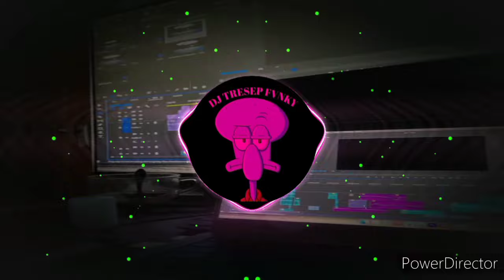DJ RA BAKAL TAK BALENI TRESNO KU SENG KOYO WINGGI II DJ DALANE GUSTI VIRAL TIKTOK TERBARU NIE ‼️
⏯️Jangan lupa nyalakan tand,a loncengnya supaya tidak ketinggalan
⏯️konten ini hanya reaplud jika pem
ilik lagu keberatan bisa hubungi saya
⏯️dan saya sangat menghargai karya orang lain

 !!    WARNING !!!
      semua musik yang ada di channel ini di miliki oleh para pemiliknya yang saya hormati ,saya tidak mengklaim musik Mereka sebagia musik saya , semua vidio dan foto di dalam Chanel ini hanya sebatas visualisasi

Re mixer

Nagih Funky FT @DJ APAKS

    • Dj Jawa Viral || Dalan...

benar kata pujangga selasih kusangka mayang remix,dj benciku